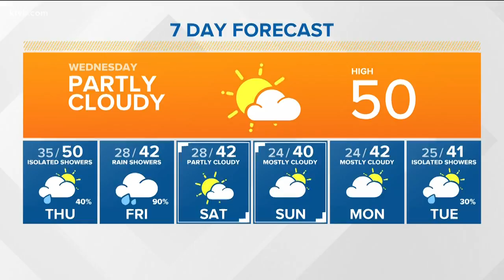Dogs with Jobs: Kohl the Bronco tee dog